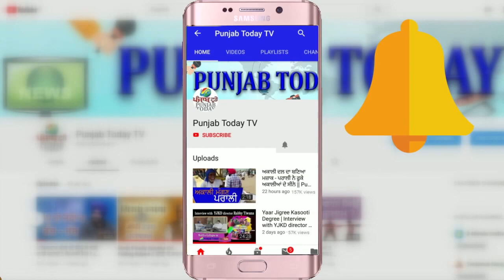राफेल मुद्दा: आरोप प्रत्यारोप में कौन जीता? Rafale | Congress vs BJP | Godi Media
राफेल मुद्दा: आरोप प्रत्यारोप में कौन जीता? Rafale | Congress vs BJP | Godi Media |  Punjab Today TV